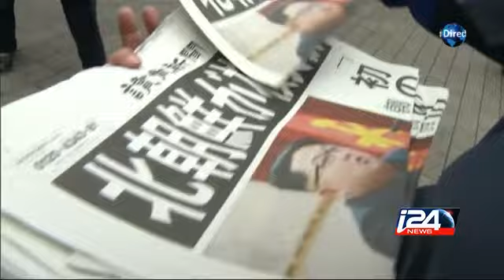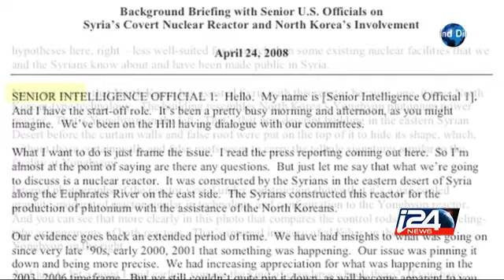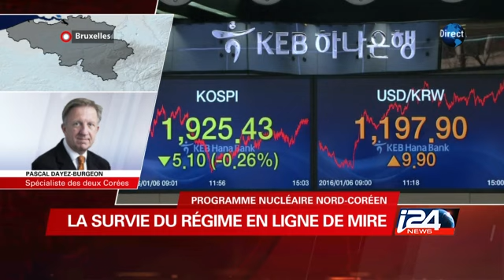La survie du régime de la Corée de Nord en ligne de mire